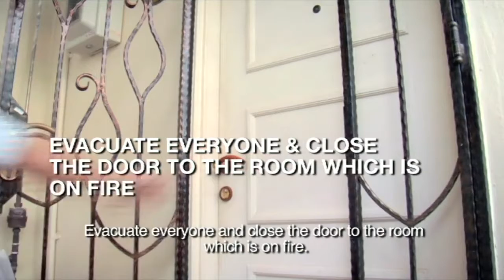Mr Fire X - What To Do When A Fire Breaks Out At Home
It is important that every member of your family knows what to do when there is a fire at home. Being prepared is key as your reaction speed can save lives and property